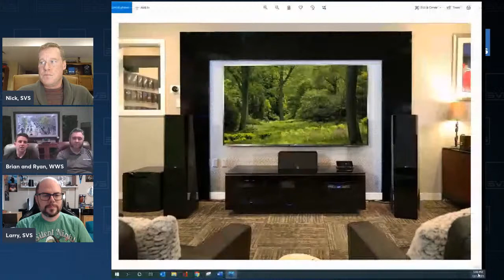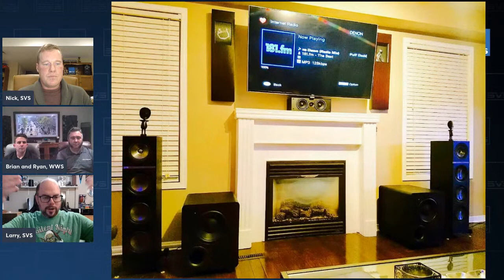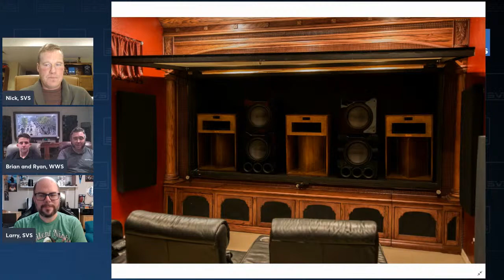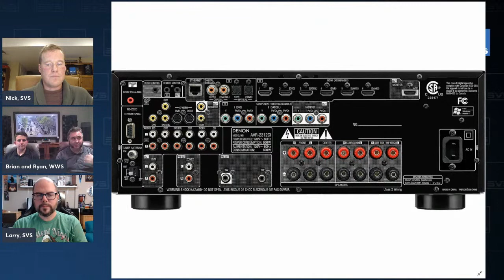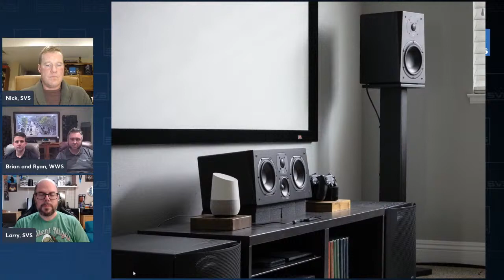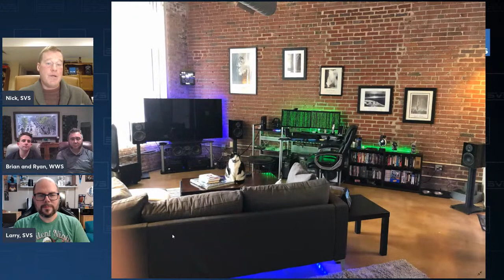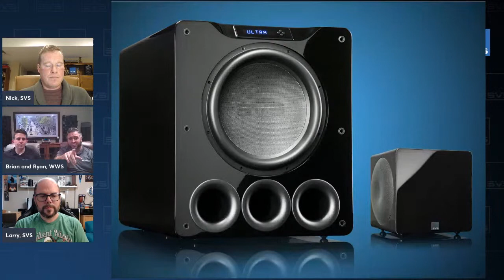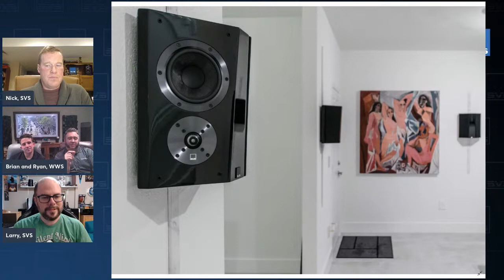The Essentials of a Thrilling and Immersive Home Theater Experience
SVS and World Wide Stereo present a live stream event on Facebook and YouTube with $1,300 speaker system giveaway on Wednesday, December 1 at 5p.m. ET. Join experts from both teams as they share advice on choosing the best gear, home theater setup tips, favorite demos, and more, with a live Q&A at the end.

We’ll cover everything from choosing a TV and screen placement to integrating Dolby Atmos speakers and the perfect subwoofer in this informative, action-packed hour.

Leave a comment or ask a question during the live stream or submit your email via the form below to be eligible for the giveaway. Winner is announced live on-air at the end of the broadcast.

Don't miss this exclusive one-time event and unleash a thrilling and immersive home theater experience in your home!

5 x SVS Prime Satellite Speakers
SVS SB-1000 Pro Subwoofer
SVS SoundPath One Premium Speaker Cable (100 feet)
World Wide Stereo T-Shirt & Insulated Water Bottle